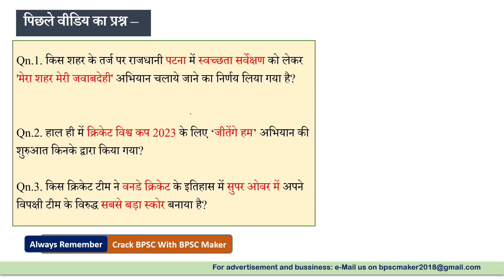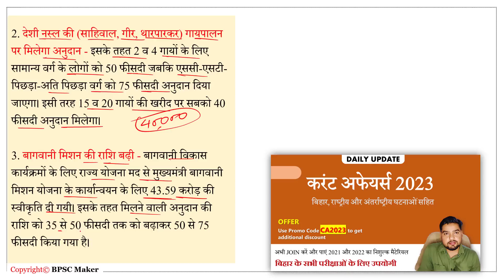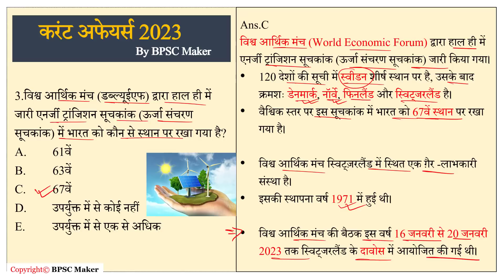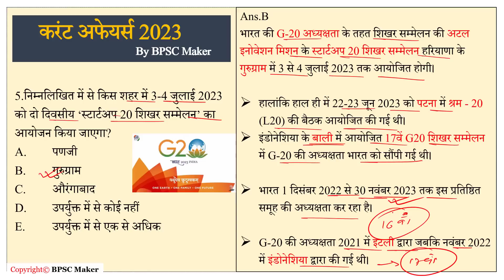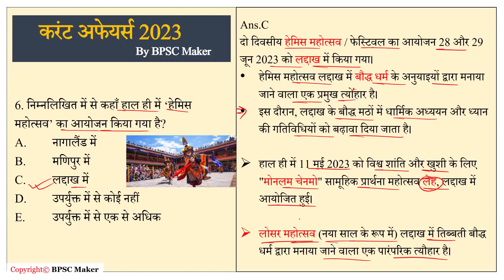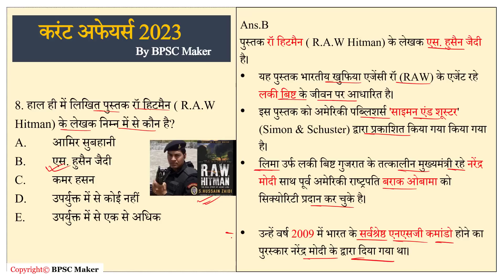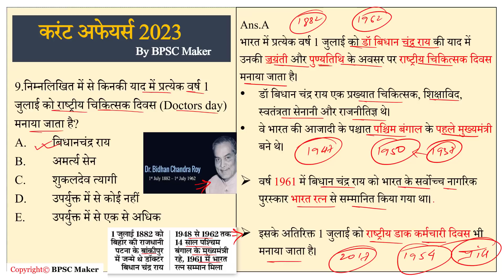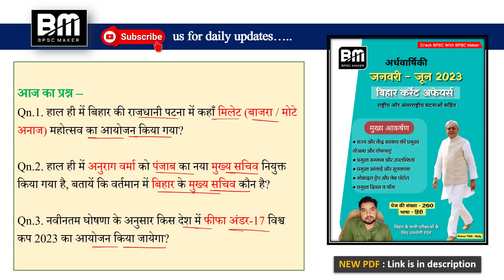01-02 JULY 2023 Bihar current affairs | BPSC Maker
अर्द्धवार्षिकी 2023 : जनवरी - जून 2023 करंट अफेयर्स (बिहार, राष्ट्रीय और अंतरराष्ट्रीय घटनाओं सहित) PDF लिंक

69वीं BPSC PT की तैयारी तथा टेस्ट सीरीज के लिए PAID GROUP से आज ही जुड़ें
Offer fee 7̶9̶9̶ ₹399/-  (आफर सीमित समय के लिए)